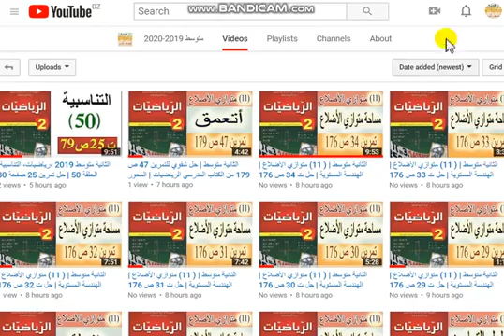ه Playlist الثانية متوسط رياضيات، متوازي الأضلاع